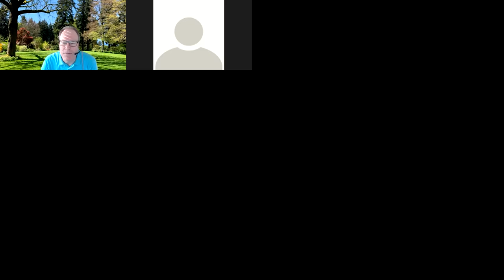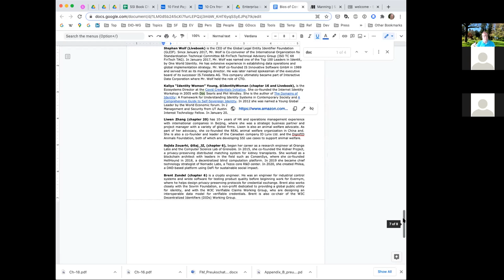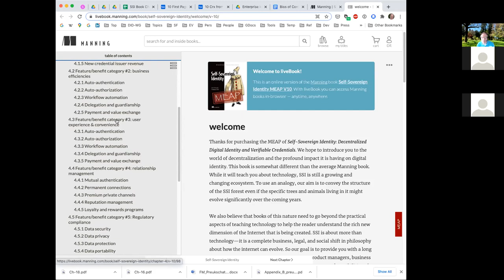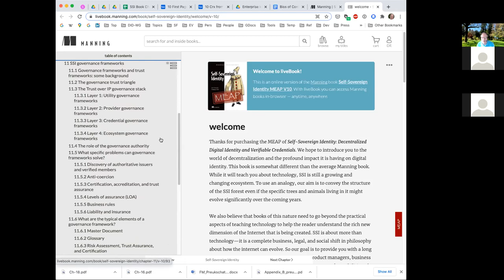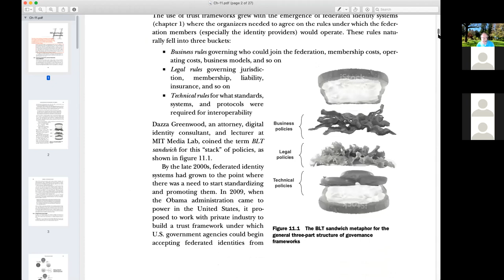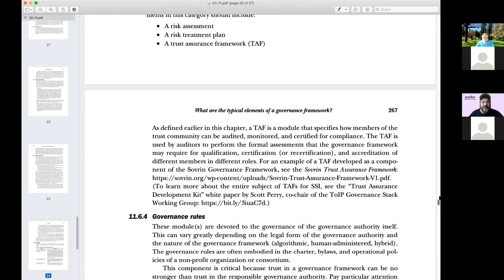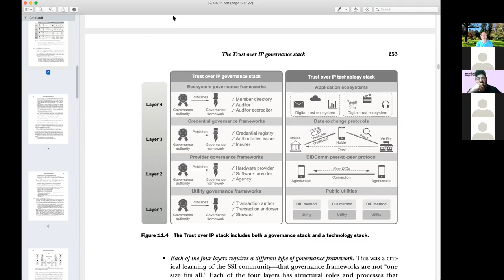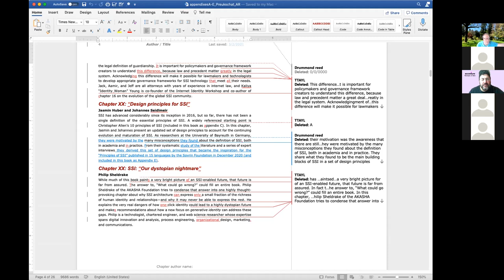Drummond Reed on the SSI Book (21 03 03 ID SIG)